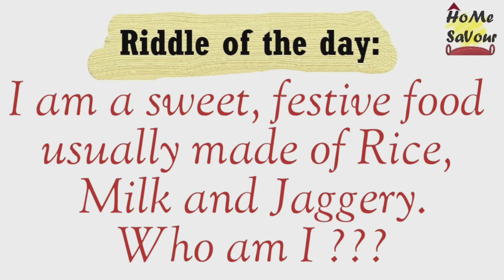Pudina Tomato chutney || Mint Tomato Pickle || Home Savour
Hello Viewers!!
In this video, we have presented you the process of preparing

Do not forget to answer the question in the end 👍